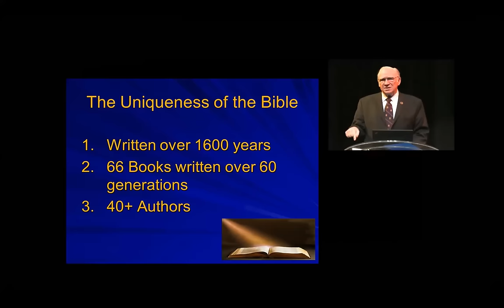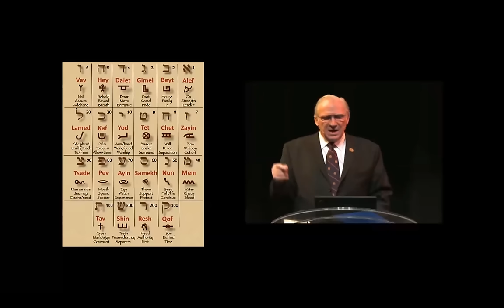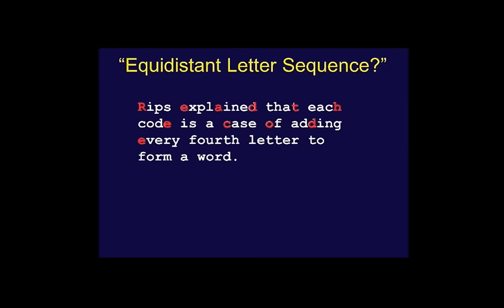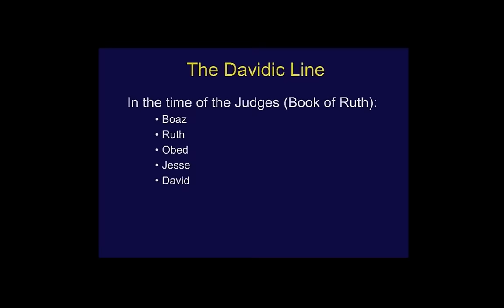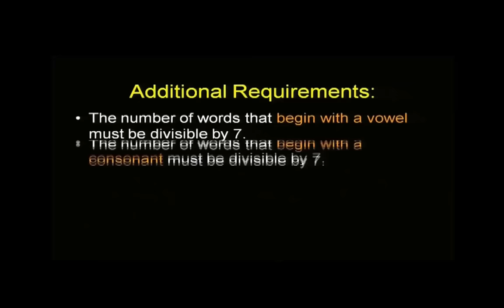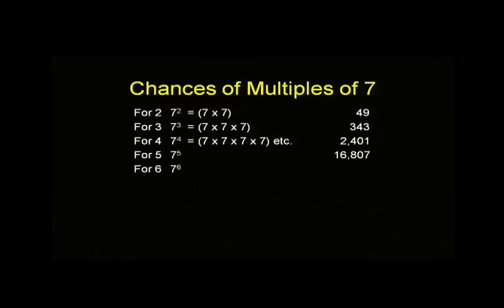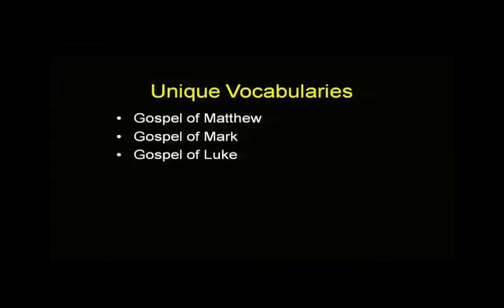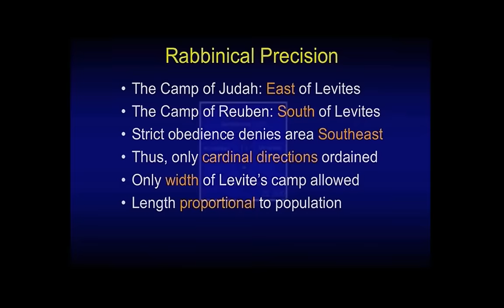BIBLE HIDDEN messages- Bible codes Mathematics CHUCK MISSLER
Jonathan TheCodesearcher shares a great video from Chuck Missler  on the Mathematical anomolies of the bible.
everything that was, is , and will be is encoded in the bible
BIBLE CODES: UNLOCKING THE DIVINE  UNDERSTANDING

The Mystery Of Bible Codes
email jonathan here if you are ready to learn how to search bible codes
aka That Hebrew Hippie Guy